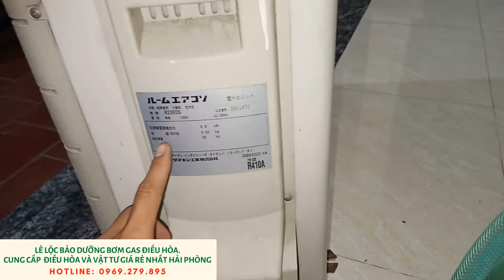Nhật Ký Lắp Đặt, Bảo Dưỡng Điều Hòa Daikin Nhật Bãi 100V tại Kiền Bái, Thủy Nguyên Hải Phòng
Nhật Ký Lắp Đặt, Bảo Dưỡng Điều Hòa tại Kiền Bái, Thủy Nguyên Hải Phòng
tại Kiền Bái Lê Lộc Bảo dưỡng Bơm Gas Điều Hòa  Cung Cấp Và Phân Phối Điều hòa Giá Rẻ Nhất Hải Phòng

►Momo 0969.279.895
or
►Chủ Tài Khoản: Lê Văn Lộc
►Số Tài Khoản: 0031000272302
►Swift Code: BFTV VNVX